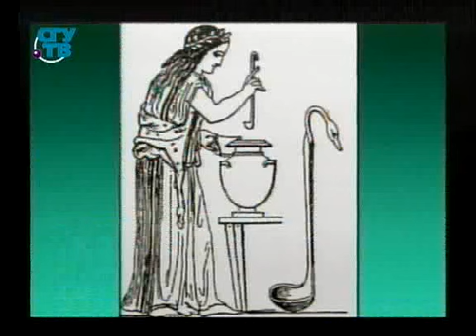Кулинария. Передача 4. Древняя Эллада. Страна вина и оливок. Часть 2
Путешествие в страну "Кулинария". Владимир Нечаев. Образование для всех. Первый образовательный канал. Остальные передачи смотрите на